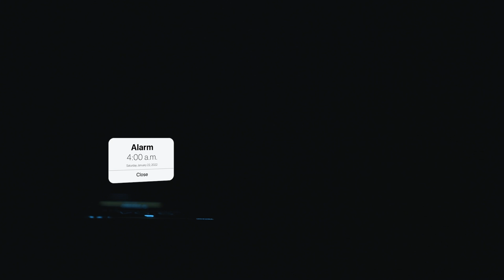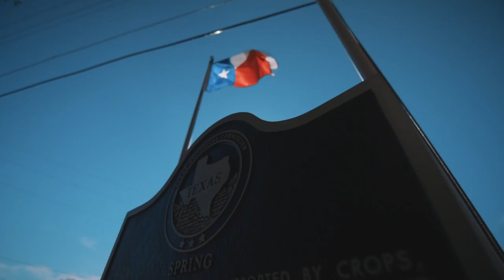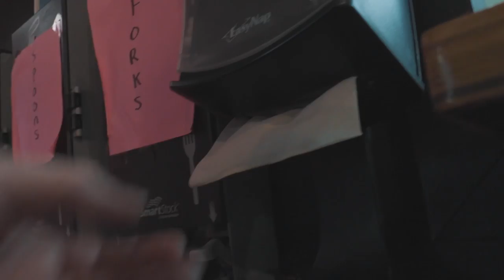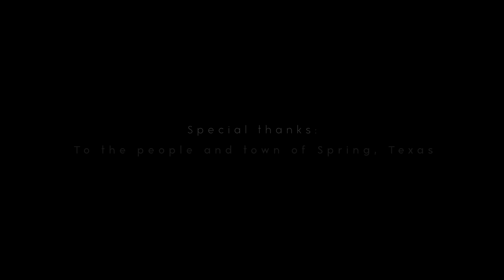Andy Eats - Creekstone Farms Brisket at Corkscrew BBQ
My name is Andy with Andy Eats.
I have one goal, eat the best beef at the best restaurants.
Join me as I venture across the world documenting the best of the best in the world of gourmet.

The beginning of my journey takes me to Spring, Texas. I finally get to try the infamous Creekstone Farms brisket.

And thanks to the founders of Corkscrew BBQ, Will & Nichole Buckman, I am able to document this experience and take you along with me.